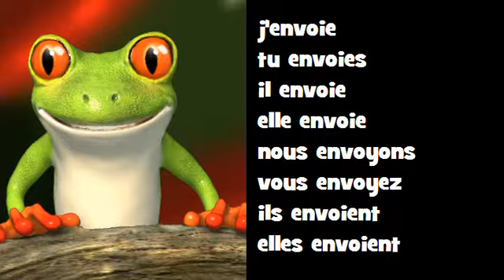Französisch Konjugation Gesang ♫ # Verb = envoyer